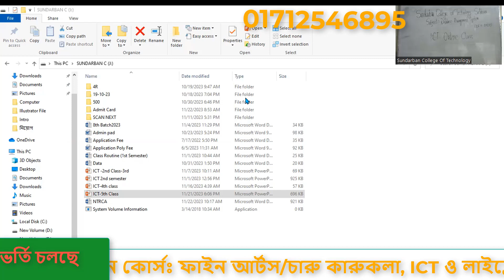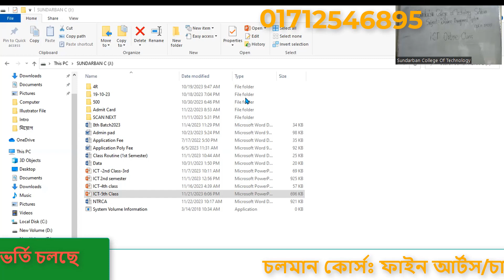মি কেয়া মল্লিক এর ২৬ ১১ ২০২৩ তারিখে ICT ক্লাস